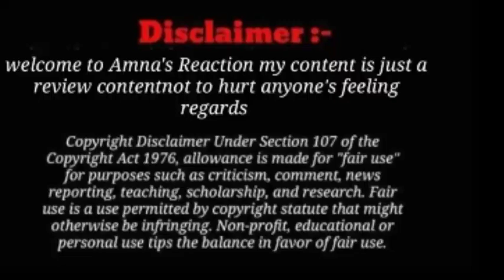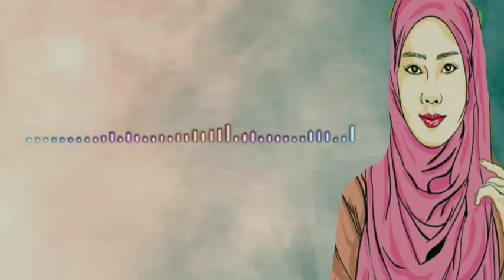Sitara dilber bhi nainaa ka shikar Rubina baji bhi Maa na rahi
Aijaz shah live,
Sitara yaseen,
Shabnam Reaction
Salma supporters
sitara supporters
ejaaaz shah live urgent